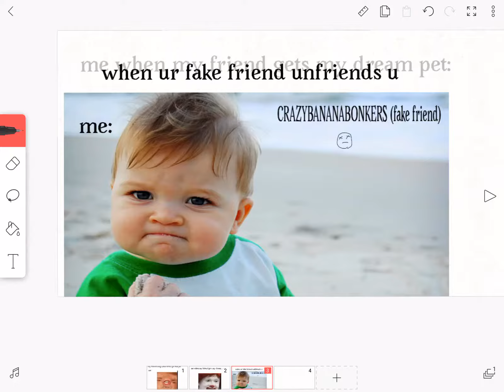I made sum’ more